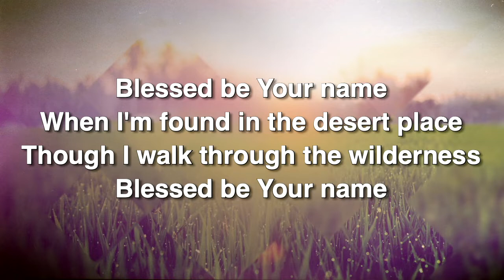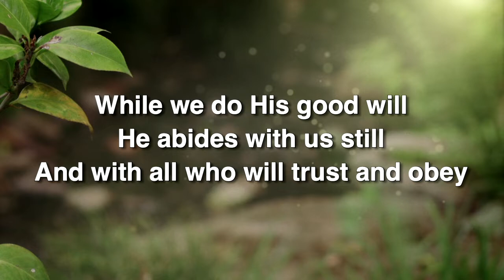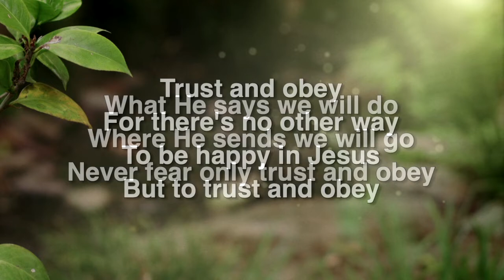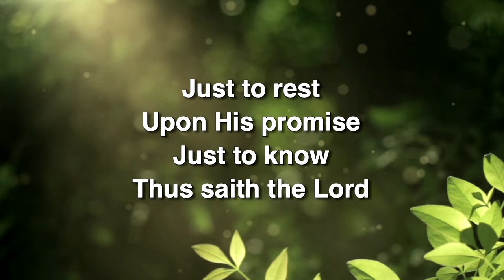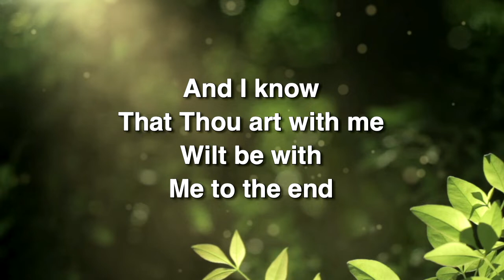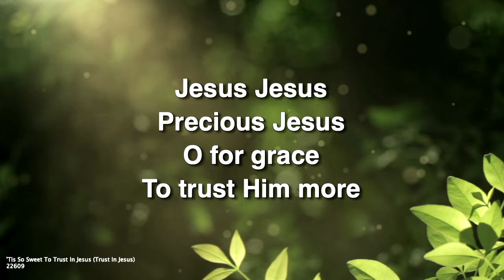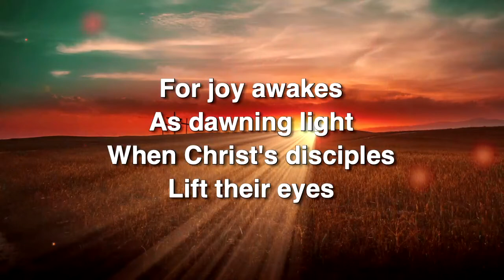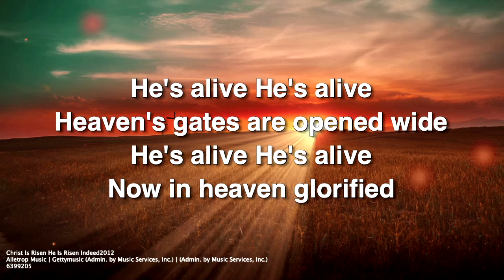CBC | Worship Service | 7/18/2021